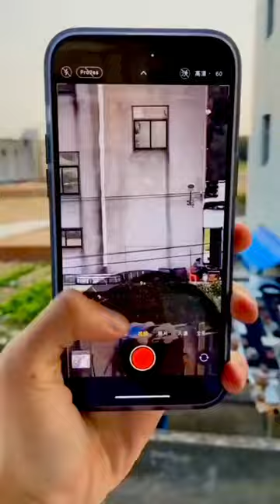iPhone 14 Pro Max & Samsung galaxy s23 ultra zoom test 30 & 120x 🔭